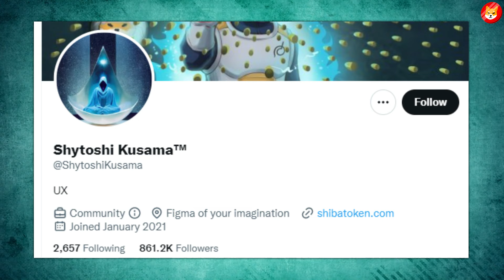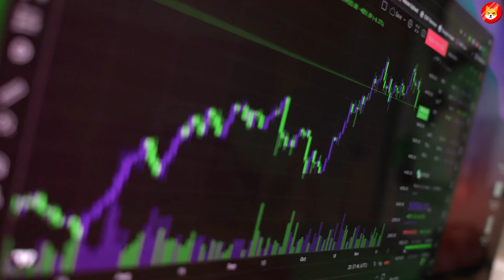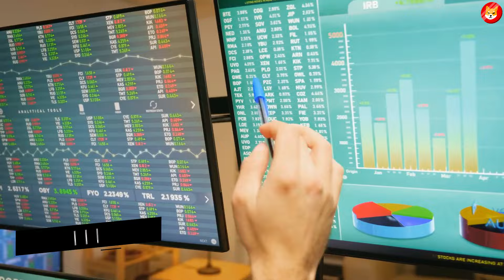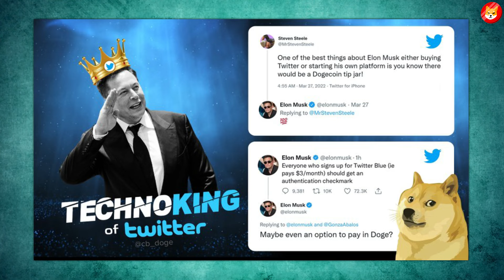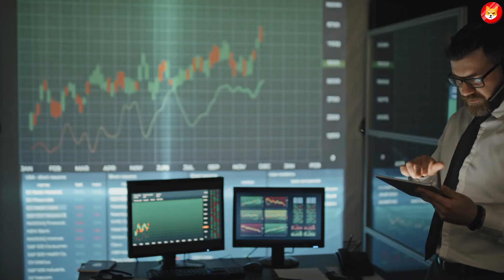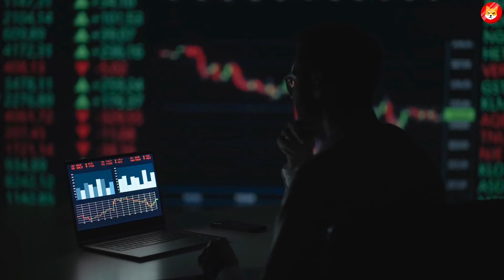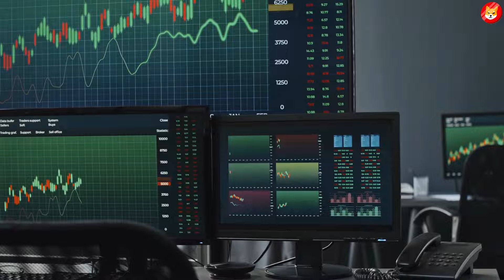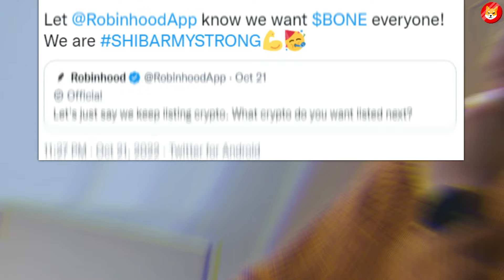Date Revealed When Shiba Inu Price Will Go Skyrocket! - Shib News Today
1. MASSIVE SHIBA INU SCANDAL MAKING INVESTORS PULL OUT OF SHIBA INU!! - SHIBA INU COIN NEWS TODAY